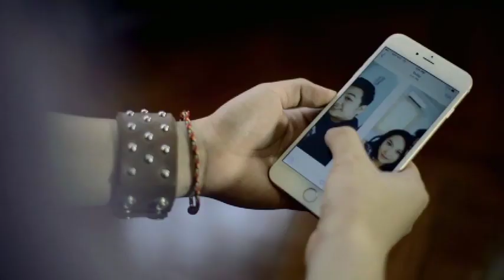ရှိုင်းဇေ , အိမ့်ချစ် - မခွဲတမ်း [Official MV]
Song - Ma Khwe Tan (မခွဲတမ်း)
Artist - Shine Zay , Eint Chit (ရှိုင်းဇေ , အိမ့်ချစ်)
Composer - L.Soul
Band - Chan Aye Win (ချမ်းအေးဝင်း)